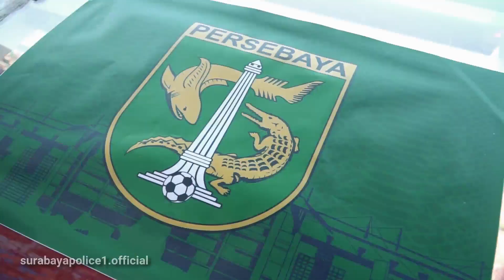Pengamanan Perempat Final Piala Indonesia antara Persebaya Surabaya vs Madura United di GBT Surabaya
Kapolrestabes Surabaya, Kombes Pol Sandi Nugroho pimpin pengamanan pertandingan Leg Pertama Perempat Final Piala Indonesia 2019 antara Persebaya Surabaya melawan Madura United di Gelora Bung Tomo Surabaya, Rabu (19/6/2019).